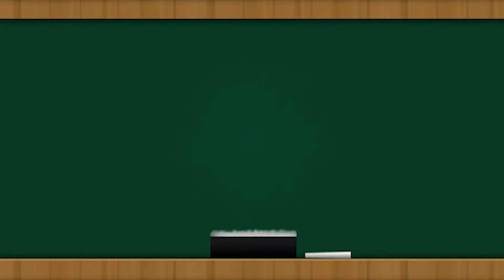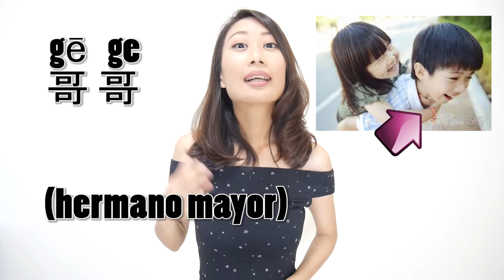Clase de chino para principiantes#3 Pinyin consonantes--El HANYU PINYIN-PRONUNCIACIÓN EN CHINO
Aprender el Hanyu pinyin para saber cómo es la pronunciación en Chino mandarín.
Habéis practicado lección#2 bien?
Hoy en la clase de pinyin, vamos a aprender más consonantes
g/k/h